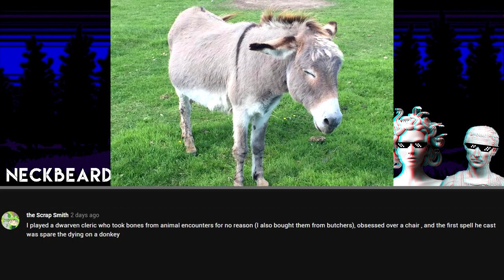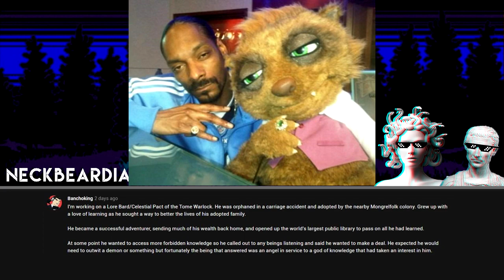Creative Characters You Have Seen Someone Play As? (SUBMISSIONS)